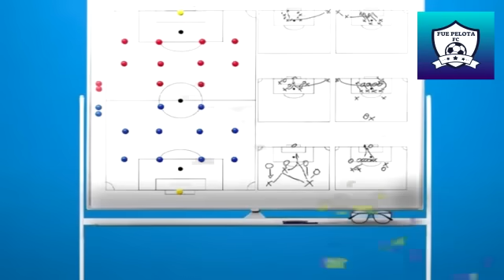¡URUGUAY OFICIALIZA A MARCELO BIELSA COMO SU NUEVO ENTRENADOR!